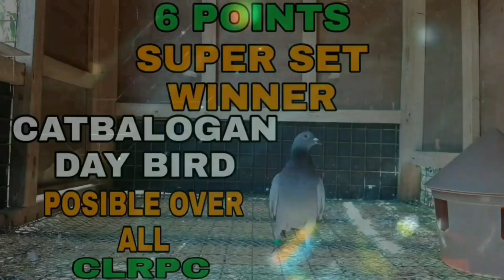HANDA NAKAYA SILA PARA SA SECOND LAP NORTH DERBY RACE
MAGANDA CONDITION NG MGA KALAPATI KO MAGKAKA ALAMAN NA SA SUNDAY PARA SA SECOND LAP NORTH DERBY RACE